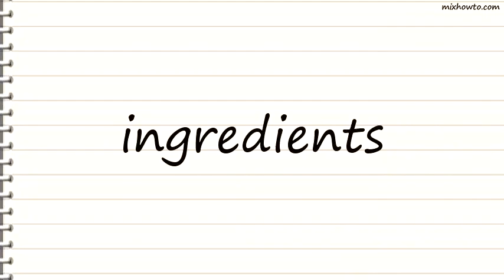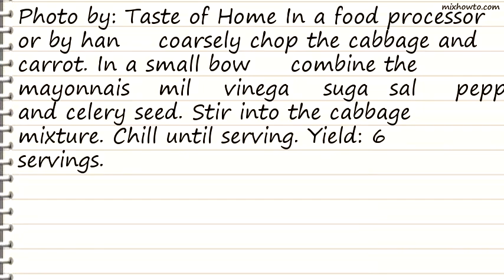Recipe Cabbage Slaw Recipe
INGREDIENTS:
●1 medium head cabbage (about 2-1/2 pounds)
●1 carrot
●1/2 to 1 teaspoon pepper
●1/2 to 1 teaspoon celery seed